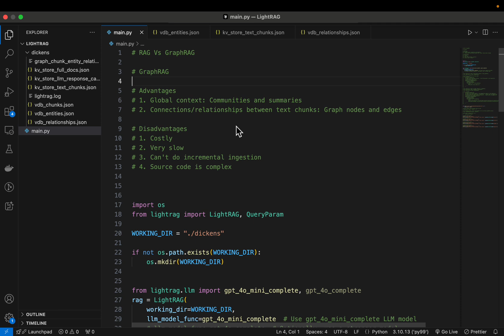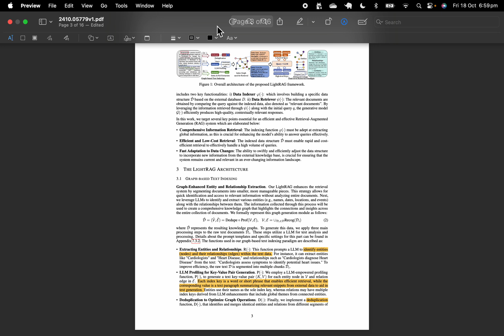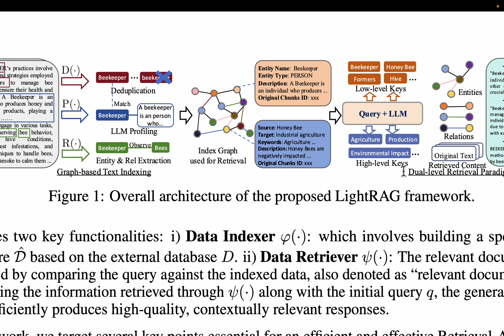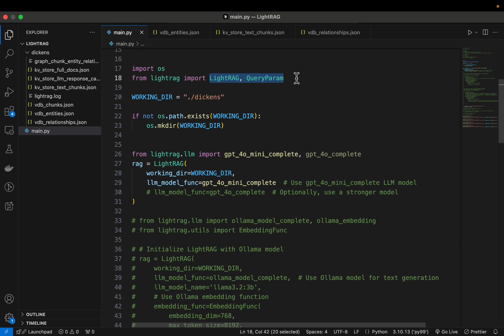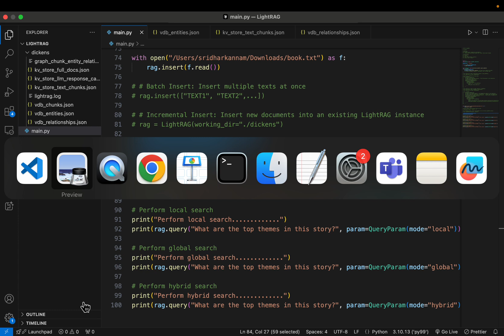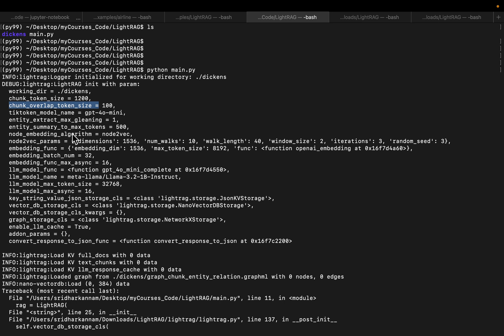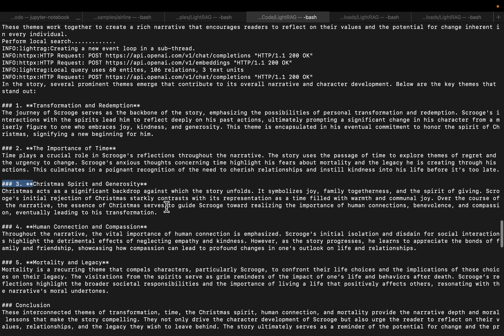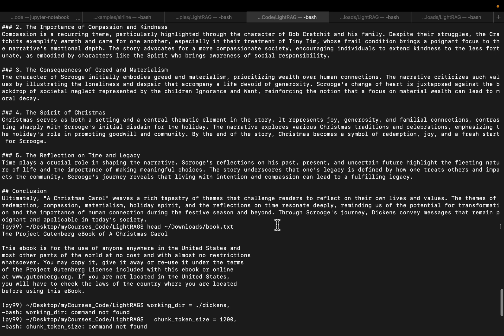The Best, Ultra-Fast and Low-Cost GraphRAG: LightRAG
📘 Learn Data Science, ML, AI and Automation through step-by-step hands-on tutorials.
🙏 If you found my content helpful, pls support & share in your network. Your support is greatly appreciated.